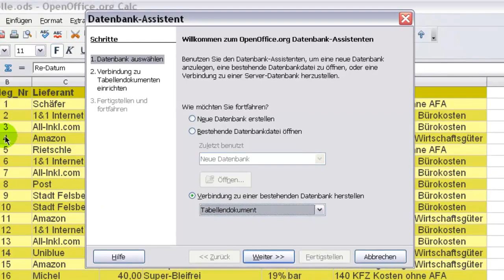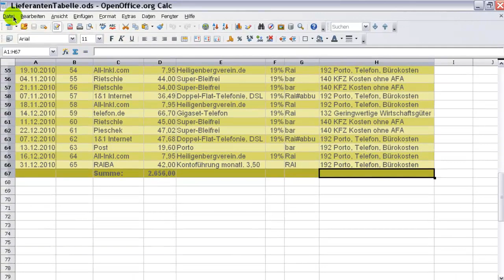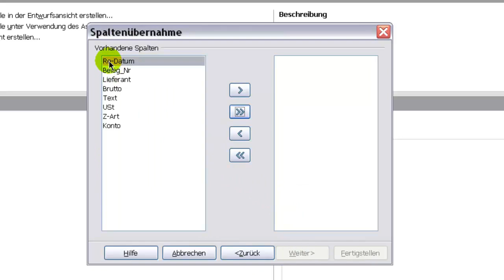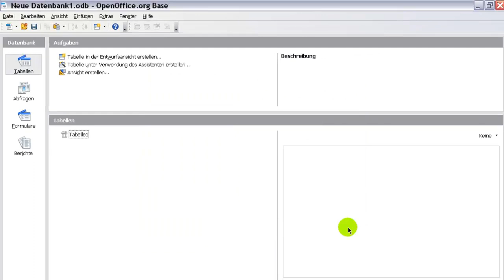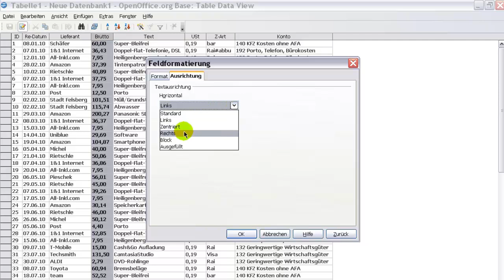OpenOffice.org - Daten aus einer Tabellenkalkulation in eine Datenbank importieren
Hier soll beschrieben werden, wie Calc-Daten in eine Datenbank überführt werden können ohne die beiden Dateien verbinden zu müssen. Wenn die Datenbank mit einer bestehenden Calc-Datei verbunden wird, dann sind die Werte schreibgeschützt - man kann sie also nicht bearbeiten oder Datensätze einfügen.